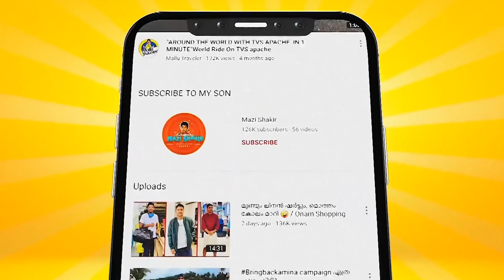തുർക്കി പോലീസ്‌ OVER SPEEDനു FINE അടിച്ചു😄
Download Easy Fare app Coming Soon
Follow me to see the unseen 👀 :
Collaboration and promotion send us your requirements.